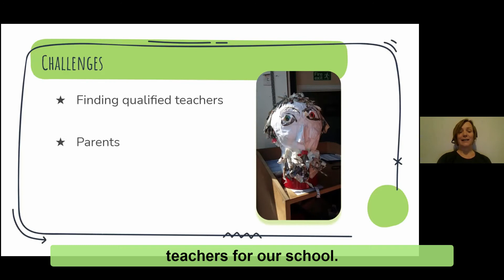Learning together lab for heritage language teachers